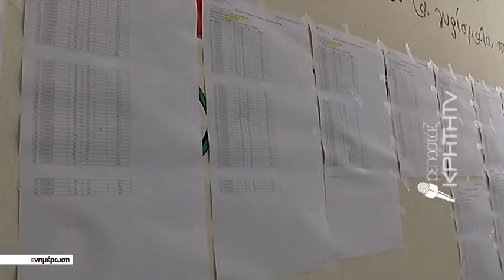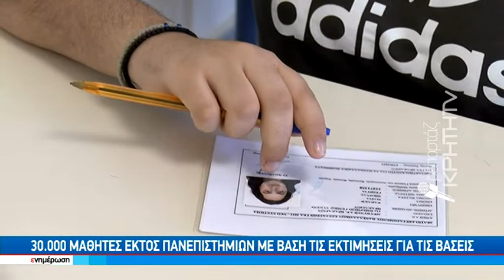30 χιλιάδες μαθητές εκτός Πανεπιστημίων με βάση τις εκτιμήσεις για τις βάσεις